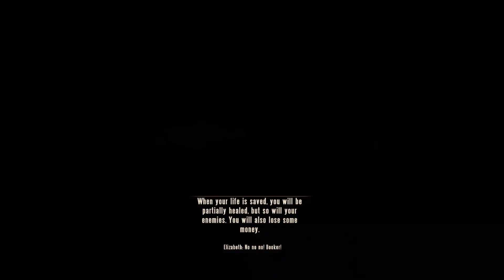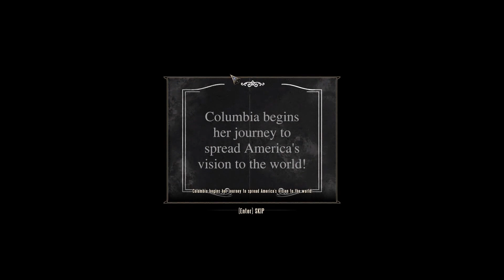Let's Play Monday-BioShock Infinite Part 15-Exploring Downtown Emporia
Heizgames Walkthrough of BioShock Infinite in 1080p on PC. BioShock Infinite is available on PC, Mac, Xbox 360, and PS3.
What is BioShock Infinite?